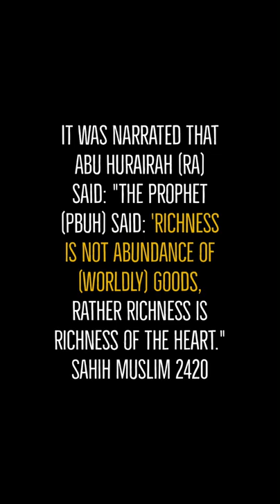HABIBI GOING TO DUBAI